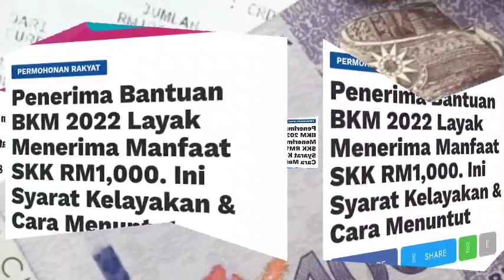BERITA BANTUAN PALING DINANTIKAN B40 PENERIMA BKM FASA 3